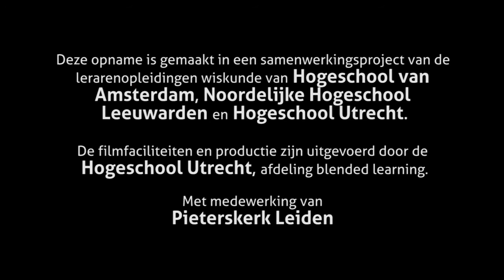Graf Snellius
Een video gemaakt voor de HU-cursus Geschiedenis en grondslagen van de wiskunde.